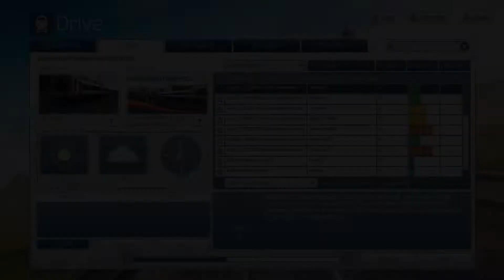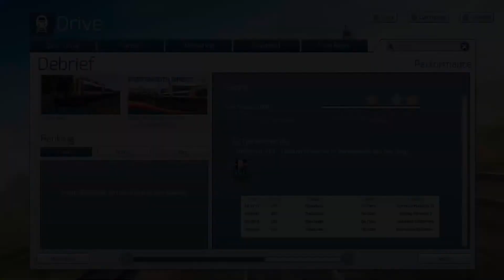Train Simulator | [444] 01. 1P17 0800 London Waterloo to Portsmouth Harbour: Part 1 | Train for kids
Special Thanks
Avanti West Coast
CrossCountry
Deutsche Bahn
Great Northern
London Midland
London Overground
London Underground
S-Bahn
Southern
Southeastern
Thameslink
Transport for Wales
Virgin Trains